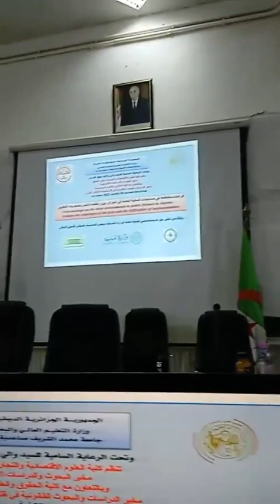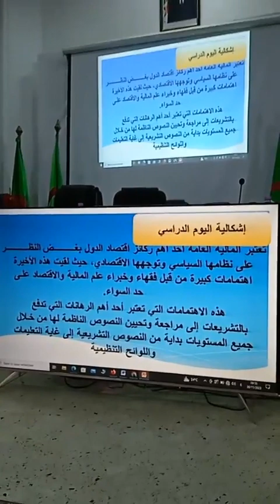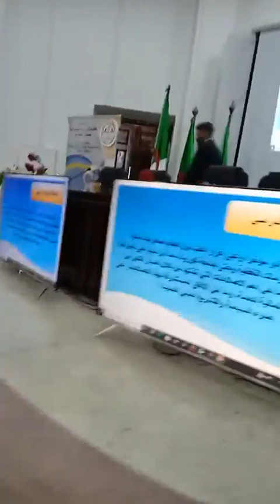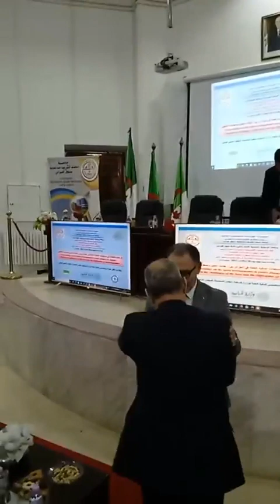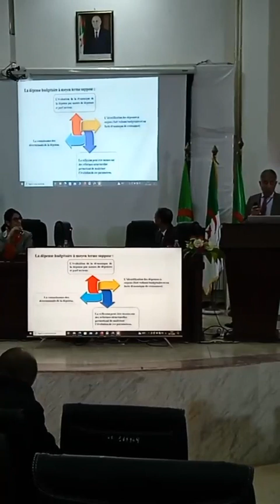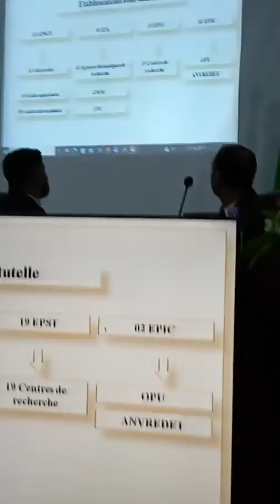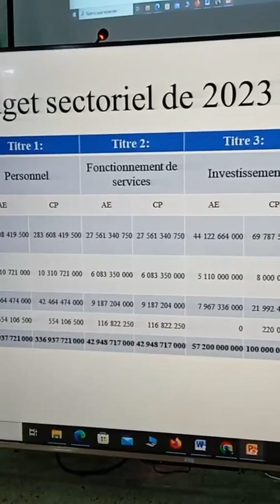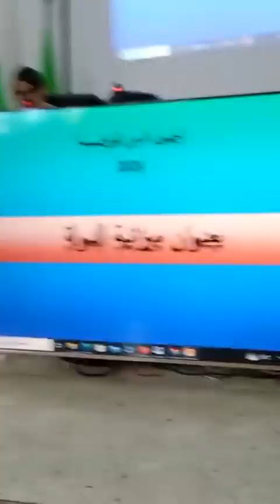البحوث القانونية في ظل تحديات الأخطار الكبرى 30 11 2023